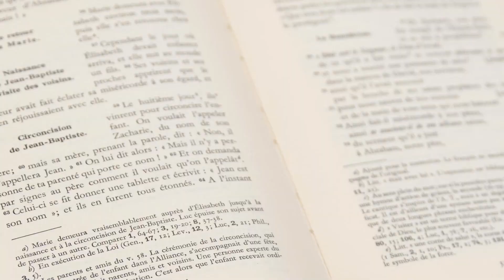Parole et évangile du jour | « Femme, grande est ta foi ! » (Mt 15, 21-28)